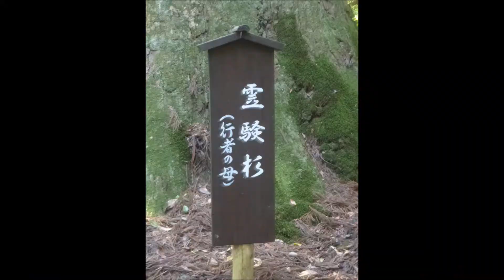行者杉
2017/06/04 に公開

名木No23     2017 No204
福岡県東峰村の「ほたる祭り」に訪れた折、村内の名所を訪ねてみました. 英彦山の麓。